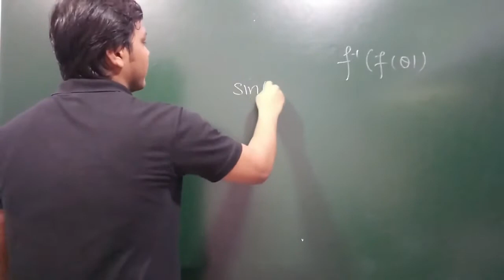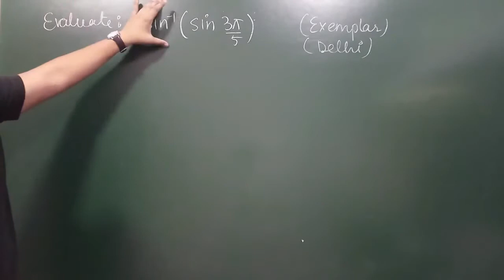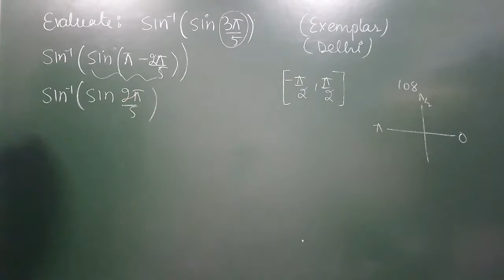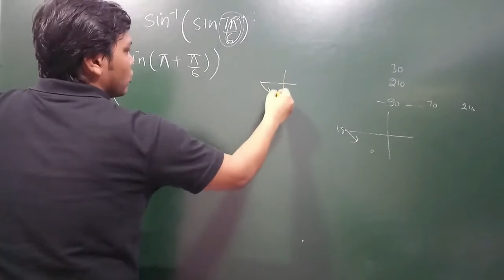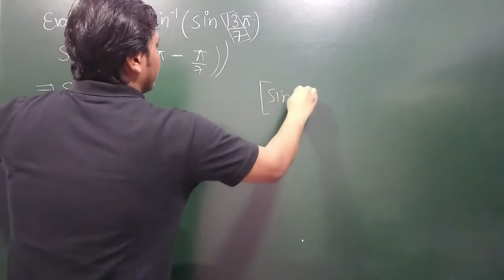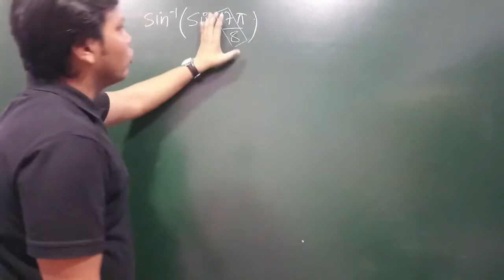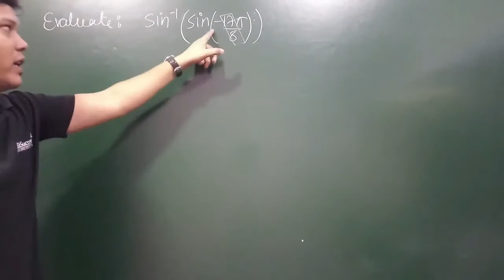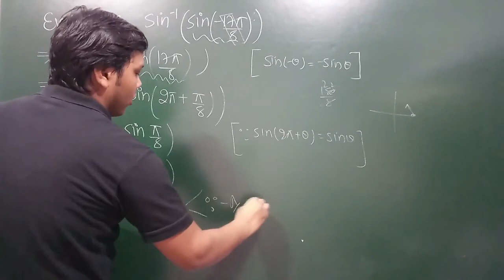ITF - [EXEMPLAR] Examples Based on Type f^-1[f(x)] - Arc Sine Questions [DELHI]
Download all Notes, Assignments and Previous Year Questions of Maths Class XII

Class XII - Maths - Chapter 2  - Inverse Trigonometric Functions (ITF) - NCERT Solutions, Exemplar Solutions, Previous Year Questions .

Inverse Trigonometric Functions - Chapter 2 Class 12th Maths

Examples Based on Type f^-1[f(x)] - Arc Sine Questions

Hello All, In these videos we will study Class XII Mathematics Chapter 2 - Inverse Trigonomentric Functions (ITF), we will be covering every possible theory related to inverse trigonometric Functions chapter given in NCERT textbook and NCERT Exemplar textbook. Apart from all the theories and examples we will be also covering Previous Year Questions (PYQs) as well.

HELPFUL TAGS :
inverse trigonometric functions class 12 pdf,
inverse trigonometric functions class 12 important questions,
inverse trigonometry class 12 formulas,
inverse trigonometric functions class 12 rd sharma
exercise 2.2 class 12 maths solutions,
inverse trigonometry class 12 ncert miscellaneous solutions,
inverse trigonometric functions class 12 up board,
, inverse trigonometric functions class 12 explanation